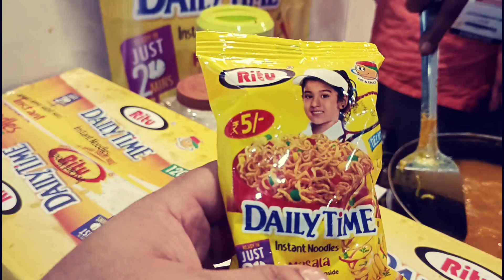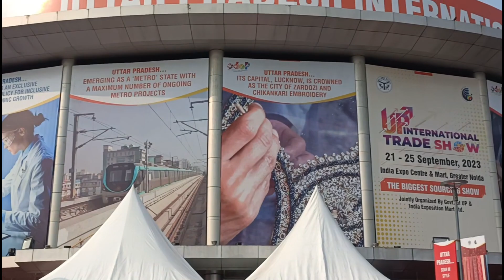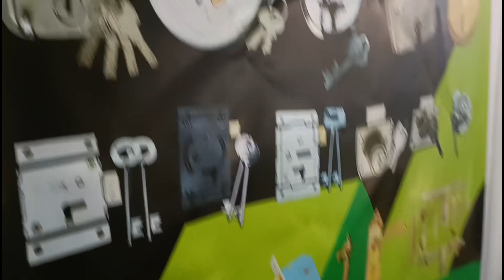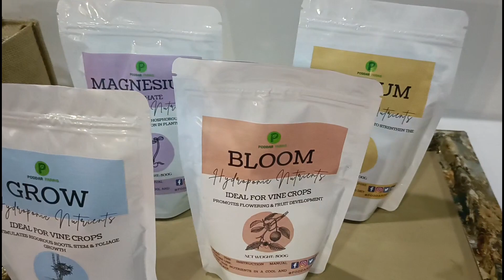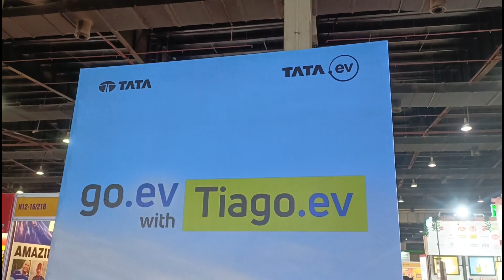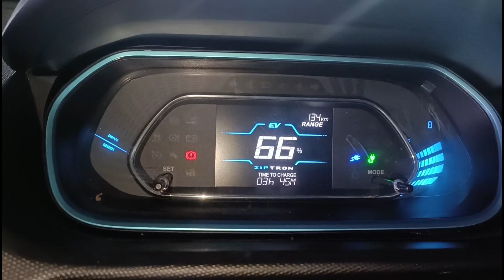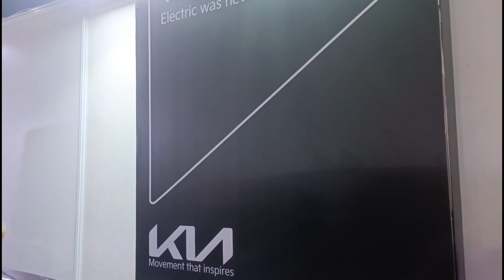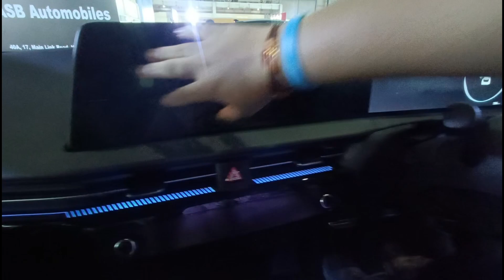Uttar Pradesh International Trade Show 2023 | Greater Noida | Part 1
Hey everybody this is me your brother Ronty
Subject: Uttar Pradesh International Trade Show 2023 Explore